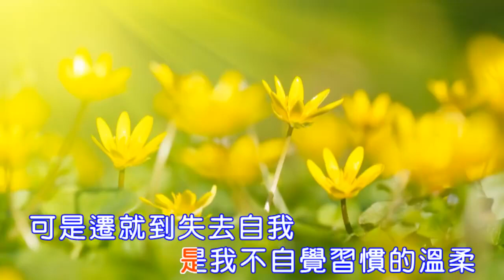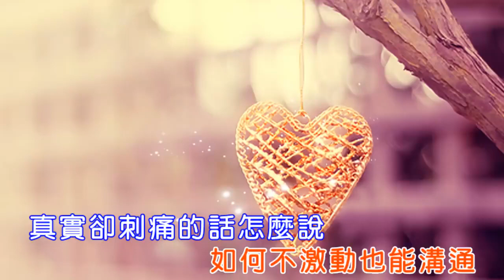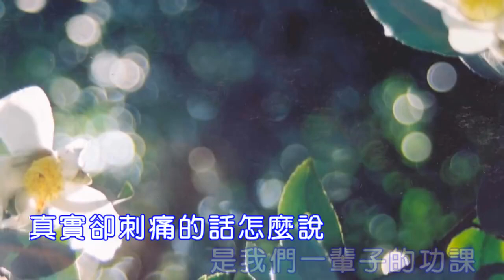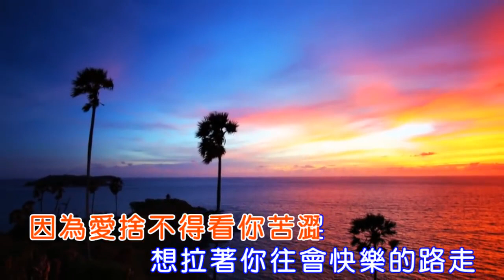我們的功課 演唱：曾心梅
詞：姚若龍/曲：曹俊鴻
編曲：項仲為
我們的功課
體貼別人的感受是我不自覺習慣的溫柔
可是遷就到失去自我
心裡說不出有多難過
表達不同的感受 容易被誤會是批判什麼
我在用心地不停摸索
如何不激動也能溝通
真實卻刺痛的話怎麼說
是我們一輩子的功課
因為愛捨不得看你苦澀
想拉著你往會快樂的路走
艱難卻美好的事怎麼做
我願意一邊學一邊等候
你終於了解幸福是不苛求
我願意 一邊學一邊等候